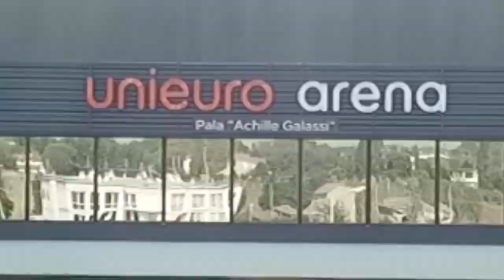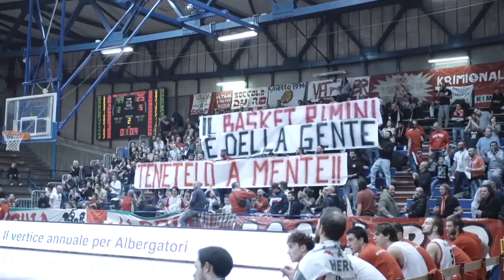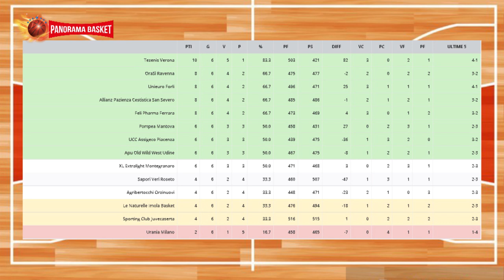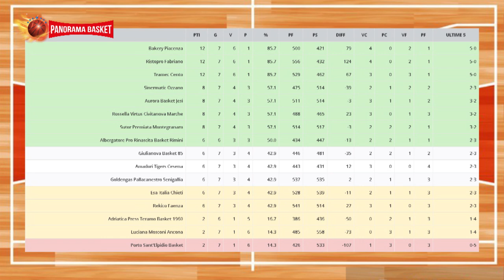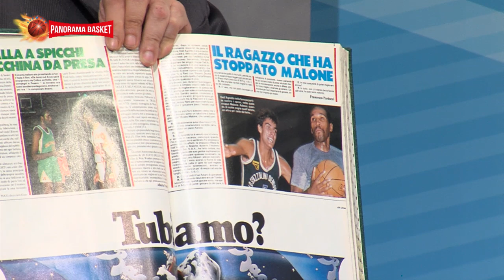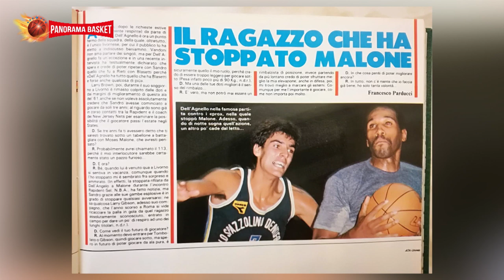06 PANORAMA BASKET del 05/11/2019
Panorama Basket è una finestra sul mondo del basket made in Romagna. La trasmissione segue l’evoluzione dei principali campionati di pallacanestro in cui figurano squadre romagnole. Quest’anno riflettori puntati sulla Unieuro Pallacanestro Forlì 2.015,  Piero Manetti Basket Ravenna, Andrea Costa Imola, Raggisolaris Faenza, Tigers Amadori Cesena, Albergatore Pro Rinascita Basket Rimini. Questa Dodicesima edizione è condotta da Enrico Pasini, affiancato da Franceska Picari. Il tutto condito dai nostri sondaggi, concorsi e dalle vostre domande su whatsappi. Panorama Basket va in onda su Teleromagna ogni martedì alle ore 21.05. Ospiti di questa puntata sono: Sandro Dell'Agnello (coach Pallacanestro Forlì 2.015), Alberto Chiumenti (centro Basket Ravenna Piero Manetti), Davide Turci (direttore sportivo Rinascita Basket Rimini.